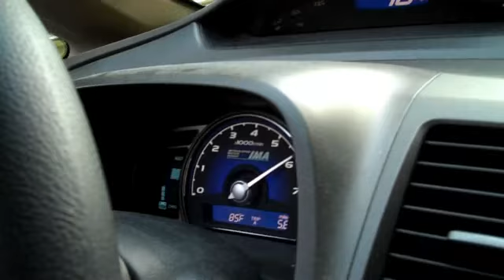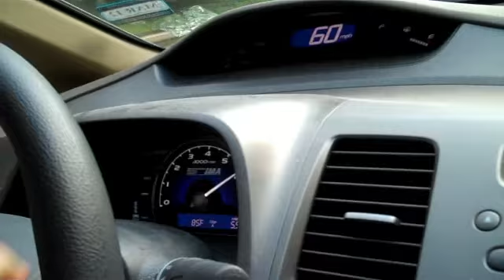Juniorfan2009 - Adventures with Juniorfan2009 - Episode 39 Part 3